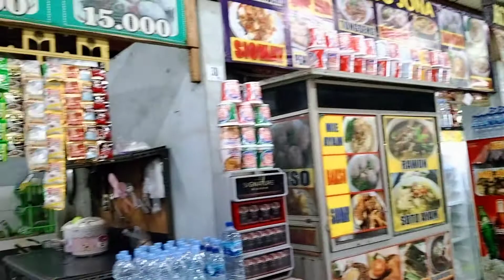melepas lelah sejenak km101-102 byk makanan#shortvideo#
rehat sejenak sambil pesan makan km101-102